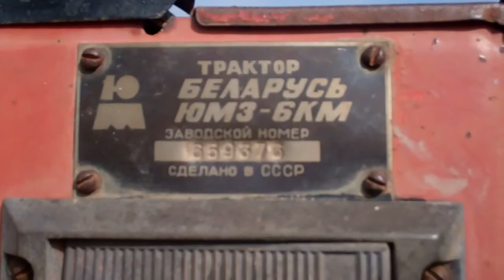Cuba, à la campagne. Simone&Maurice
Campagne non loin de Matanzas & Varadero Cuba. Février 2011